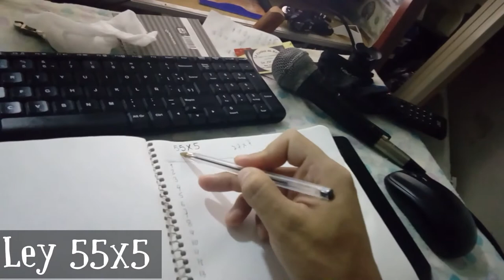55x5 Ley de a atraccion PARA TENER LO QUE QUIERAS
con esta tecnica puedes tener lo que quieras en la vida
de una manera sana y LEGAL.  ( no existen caminos fáciles

Steimar

                                                      ASMR

Title 17, US Code (Sections 107-118 of the copyright law, Act 1976):
                                                            videos.
                                    audio de candy ,historias trono de
crista.books.triunfo,exito,youtuber,tendencia,influencer,vistas,rating,cuestiones,legales,criterio,autonomia,EXITO,pensamiento,quererse.
riquesa.poder.ganador,triunfo.realeza.EXITOSO.GANADOR.lindo.

55x5, 555 TECNICA, 55X5 TECNICA LEY DE ATRACCION, chofitv, chofi tv, tecnica, ley, de, atraccion, ley de atraccion, la ley de atraccion, como aplicar la ley de atraccion, altay rath, cristobal amo, ley de atraccion y abundancia, espiritualidad, espiritualidad y autoayuda, ivan donaldson, atraer el amor, como atraer el amor con la mente, como atraer el amor con la ley dela atraccion, como usar la ley de la atraccion, tecnicas para la ley de atraccion, atraer dinero, atraer trabajo